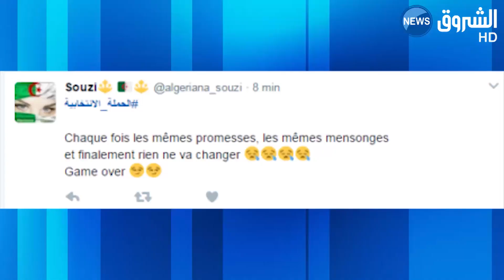Campagne électorale et permis biométrique : les derniers développements de Bedoui